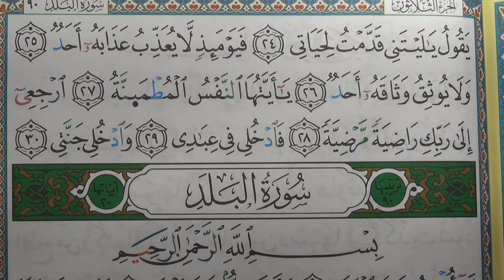Surah Fajr - Khalaf 'an Hamzah